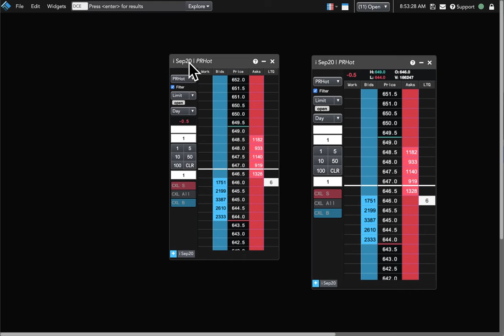Trading Futures & Bitcoin - Configure MD Trader then save your new look and feel as default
Configure MD Trader and save the settings as default so they’ll be present in future instances of the widget.